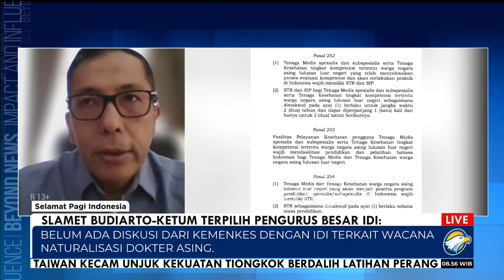Pulangkan Dokter WNI di Luar Negeri, IDI: Bisa Kalau Pemerintah Mau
MetroTV, tidak hanya sepak bola saja, konsep naturalisasi juga diwacanakan di sektor kesehatan. Kementerian Kesehatan berencana mendatangkan ahli dari luar negeri ke Indonesia dengan tujuan Nakes Indonesia naik kelas.

Wacana tersebut mendapat tanggapan beragam, bahkan ada pula yang menantangnya.